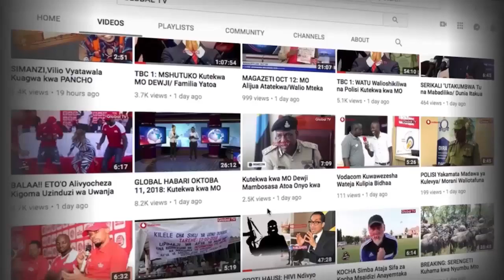WIKI ya UTUMISHI, watumishi wa UMMA Wapewa somo!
Watumishi wa UMMA wametakiwa kutumia vyema wiki ya Utumishi kwa kuwasilisha malalamiko na kutoa ushauri katika taasisi wanazofanyia kazi.

Akizungumza katika zoezi la uzinduzi wa wiki ya utumishi wa UMMA Kaimu Makamu Mkuu wa Chuo Kikuu cha Ushirika Moshi MOCU Alfred Sife amewataka watumishi wa Chuo hicho kutoa maoni na mapendekezo yao bila kuogopa wanalenga jambo gani.

Twitter Install Global App: ANDROID Install Globa